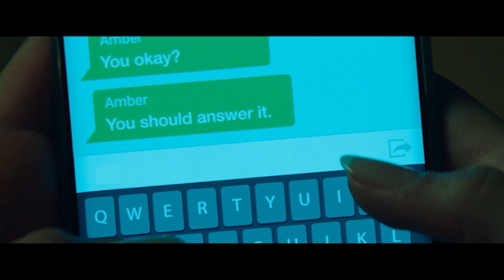Scream (2022) trailer